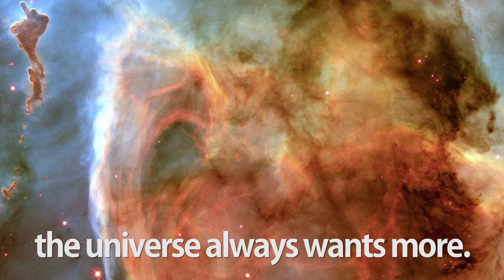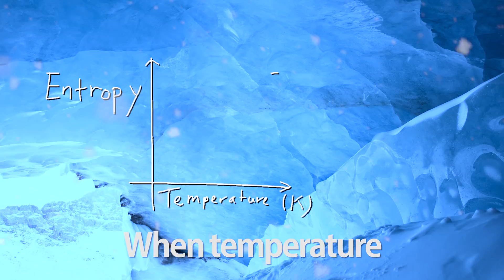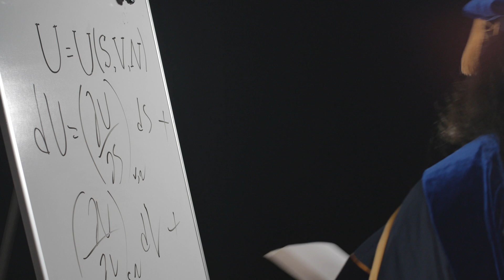"Thermodynamics (The Macro World)" - Shredded Science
This is the debut music video for the Shredded Science educational web series! We hope that "Thermodynamics (Makes the Macro Word Go 'Round)" provides you with an entertaining and memorable way to learn, remember, and/or teach the 1st, 2nd, and 3rd Laws of Thermodynamics. We also hope that it piques the curiosity of students of all ages to pursue a deeper understanding of the world around them through the framework of Thermodynamics. In addition to this music video, we have also created separate instructional video lessons on the 1st, 2nd, and 3rd Laws of Thermodynamics. The videos require only an understanding arithmetic (addition, subtraction, etc.) and fractions, and a desire to learn, to be understood. This pilot episode is only the beginning! We hope to make many more videos of this nature in the future, and are currently pursuing the funding to make that possible, so please share Shredded Science with everyone you know who might be interested.
-Gianmarc

Credits:
Parody of Original Music by Queen
Directed and edited by Shaunt Kouyoumdjian
Parody written by Gianmarc Grazioli
Vocals, all instruments except drums, and all audio production by Gianmarc Grazioli
Drums by Matt Weiss

Lyrics:
“Thermodynamics (Makes the Macro World Go ‘Round)”
-a musical parody of Queen’s “Fat Bottomed Girls” written by Gianmarc Grazioli

oooooh, 1st law's internal energy
oooooh, 2nd law is entropy
oooooh, 3rd law for absolute zero thermodynamics makes the macro world go 'round

The first law you need to know
energy can come and go
in the form of heat or work, it works the same
Delta U inside your system
heat in work out you just gotta list 'em
add 'em up and then you know how much you've got

The second law you need to know spontaneous changes all will go from a lower to a higher total entropy
Entropy measures disorder
the universe always wants more
sometimes you'll hear it called the arrow of time
oooooh, 3rd law for absolute zero thermodynamics makes the macro world go 'round thermodynamics makes the macro world go 'round

Now that third and final law
links entropy and temperature
specifically as temperature approaches none
When temperature gets down this low
entropy will always go
to a constant proportional to the log of degeneracy (ground state, y’all!)

oooooh, 1st law's internal energy (I know)
oooooh, 2nd law is entropy (disorder)
oooooh, 3rd law for absolute zero
thermodynamics makes the macro world go 'round (yeah) thermodynamics makes the macro world go 'round

Get out your pens, derive!
the macro world
the macro world
the macro world
the macro world